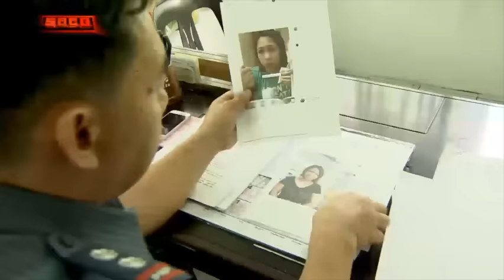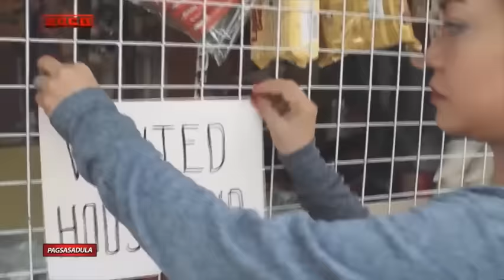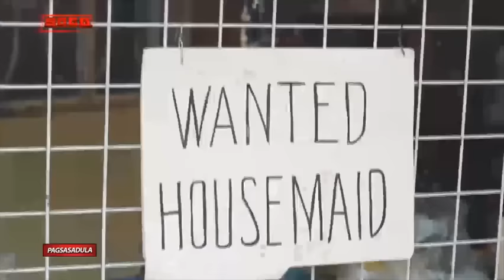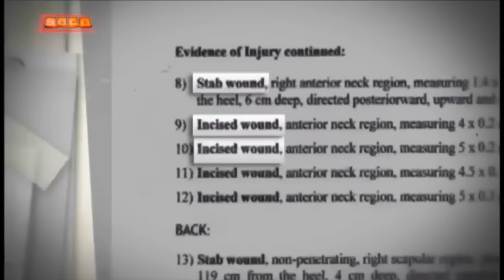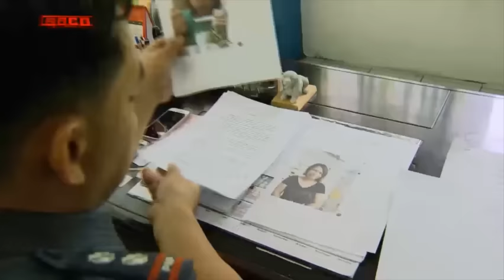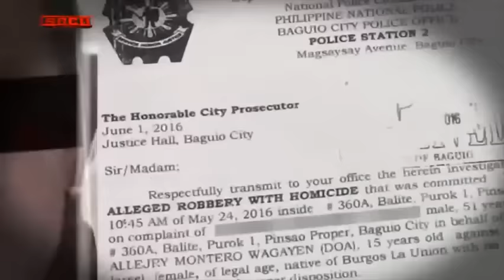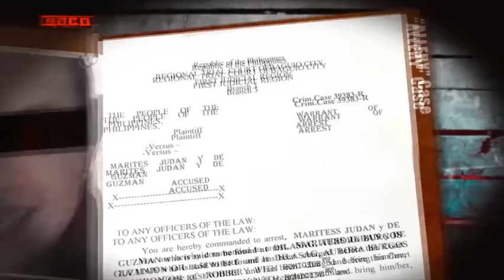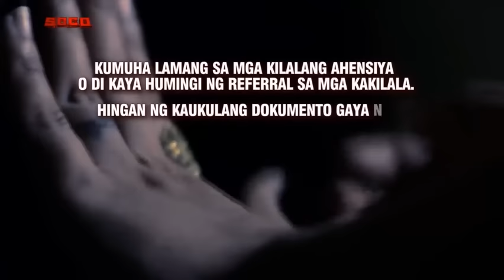SOCO: The Dangerous Maid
"SOCO" delves into the case of a notorious female thief and murderer posing as housemaid in Baguio City. "Jennifer" and "Rodrigo" recall the grief of losing their 15-year-old daughter in a gruesome way. Baguio City chief investigator PSupt. Johnson Abellera and former Station 2 Baguio City chief PSupt. Jethro Moog provide the details of their probe on the case. The program also shares tips on how to avoid falling victim to fraudsters.